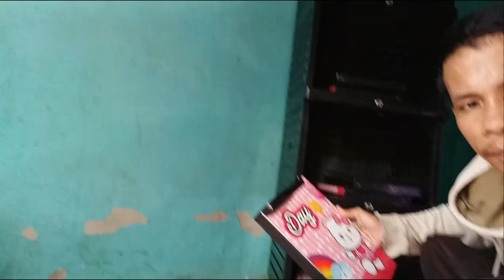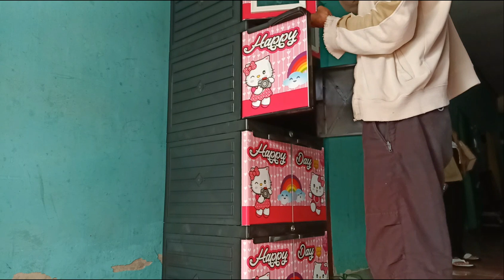Banyak Yang Belum Tau Cara Ini | Cara Lain Dalam Merakit Lemari Plastik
Merakit lemari plastik Simple dan super cepat, cara ini belum banyak yang tau